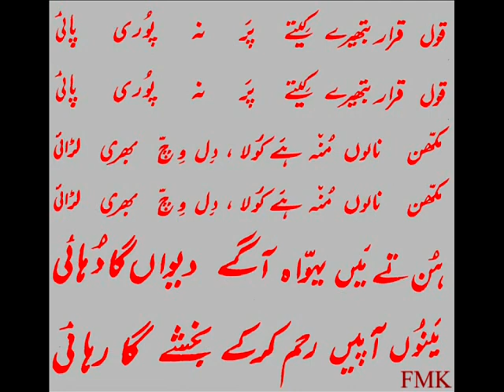Psalm 55 ( Zaboor 55 ) hun tai main Yahowa aagay daiwan gah dohai